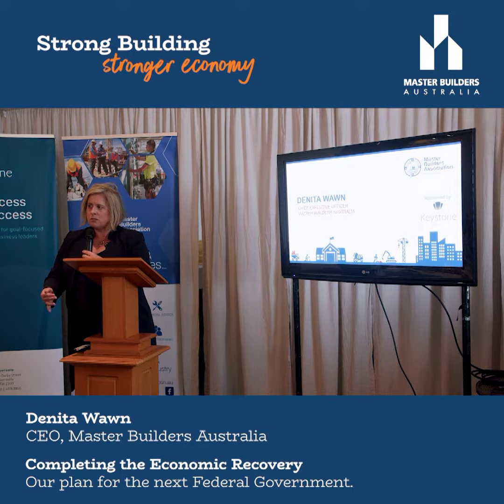Wrap Up of Week 1 - Strong Building Stronger Economy Campaign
With the election now called for 21 May 2022. Master Builders Australia is calling on both major parties for a detailed plan for economic recovery. We are telling Labor to keep the construction watchdog.
A great launch week for our Strong Building Stronger Economy campaign with visits to members in Perth and Newcastle.
Special thanks to Master Builders Western Australia , President Michael Van Dongen, Executive Director John Gelavis (MAICD), National Board Member Robert Shaw.
Special thanks also to Master Builders Association of NSW and Master Builders Newcastle Executive Directors brian seidler and Barry Grainger and National Board members Ross Mitchell and Peter Di Prinzio.